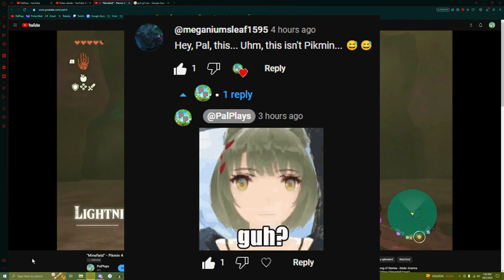"Aggressive Defense" - Pikmin 4 #20